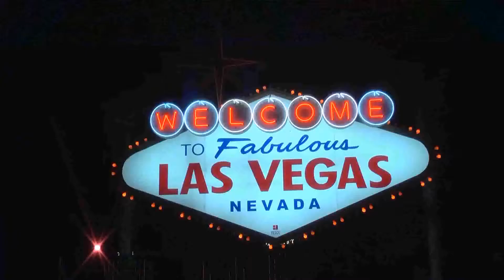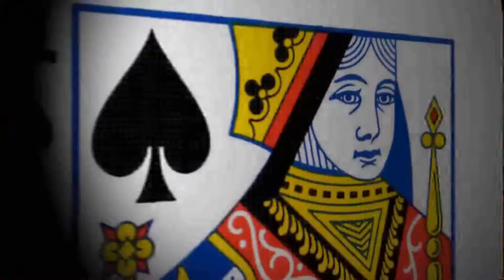Горячие штучки '2014' Русский Трейлер HD 720p Трейлер на русском